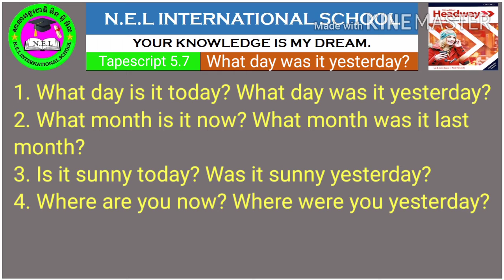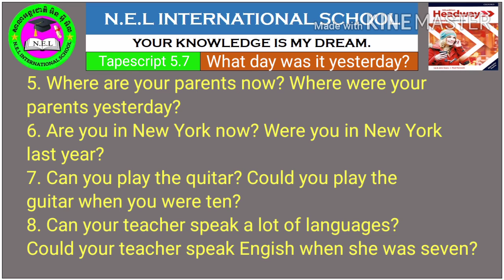New Headway Elementary fifth edition Tapescript 5.7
This video is made to help learners improve their English through listening and speaking practice. The subtitles are added to make it easier for learners to repeat and learn the English words phrases and sentences clearly
Hope you enjoy learning English through this video.